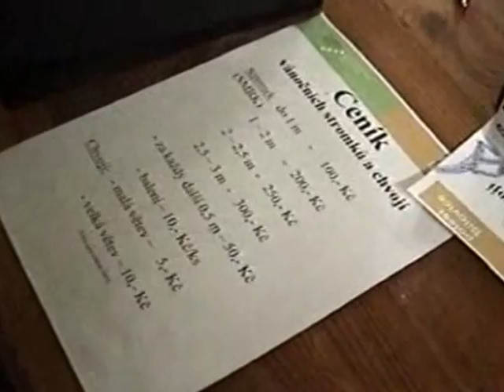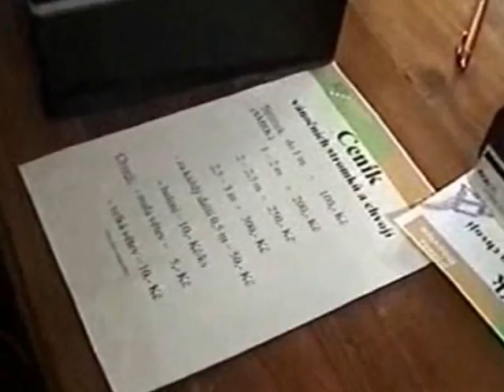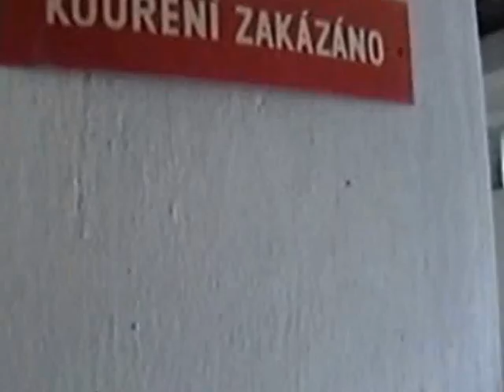02010-12-19 Vánoční strom 2010 - Koupě vánočního stromečku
Po listopadovém hledání Vánočních stromů pro Brno jsme samozřejmě nemohli nekoupit vlastní štědrovečerní vánoční strom u myslivny lišky Bystroušky v Bílovicích nad Svitavou. Podívejte se, jak to dopadlo...